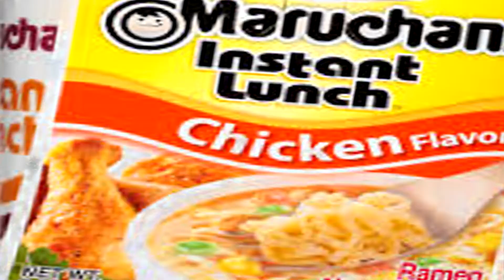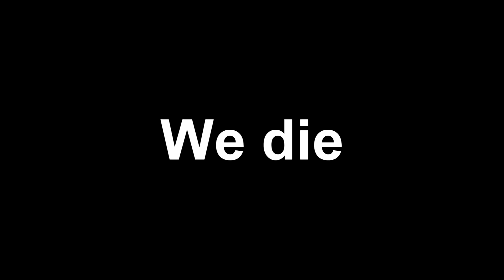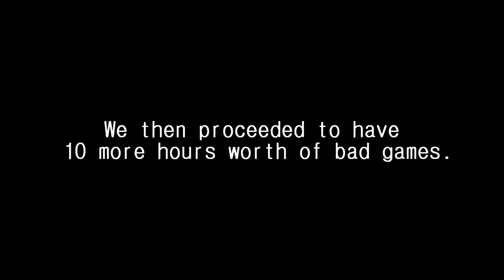Black Ops 4 Blackout - The Hive of Scum and Villany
WE MUST GET DOWN TO BUSINESS, TO DEFEAT... THE HUNS